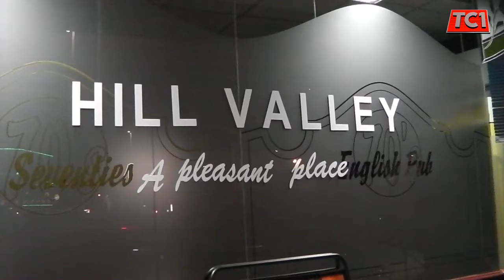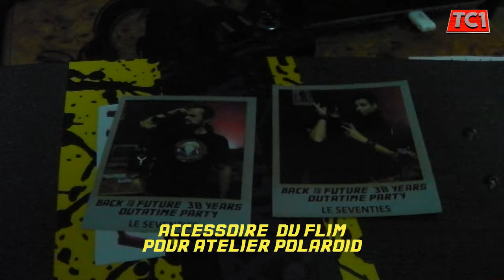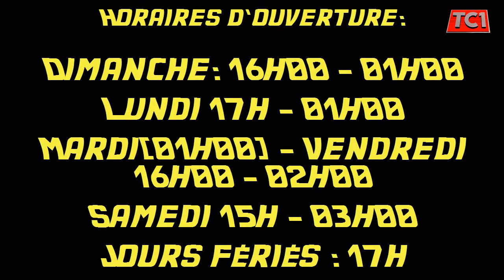Soirée Spécial des 30 ans Retour vers le Futur au Seventies By TC1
21 Octobre 2015,
une date pas comme une autre pour les Fans de Retour vers le Futur. A cette occasion, le monde entier ne parlait que de ça !!!
L'arrivée de "doc" Emmett Brown et Marty McFly !!!

De nombreuses soirées ont eu lieu où les fans ont pu se retrouver pour fêter cet événement.

C'est ce qui s'est passé au pub Le Seventies, où même une véritable DeLorean était garée devant la vitrine affichant un sticker "Hill Valley". A l'intérieur, toute la décoration avait été soignée pour nous rappeler la trilogie de films :

convecteur temporel, affiches, objets vintage, ambiance western et bien sûr générique de la saga dans les oreilles.

Animations, jeux, cadeaux à gagner...

bref le bar avait vraiment pensé à tout ! Alors retour en images sur cette journée mythique.